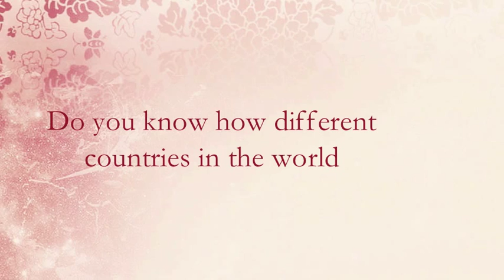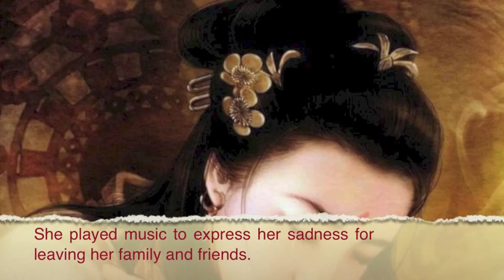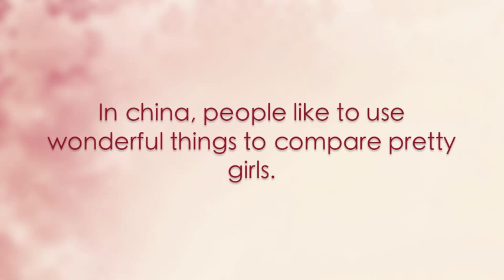Chinese Four Beauties